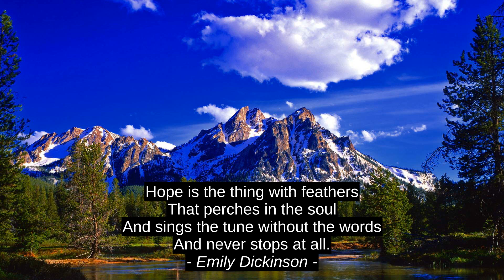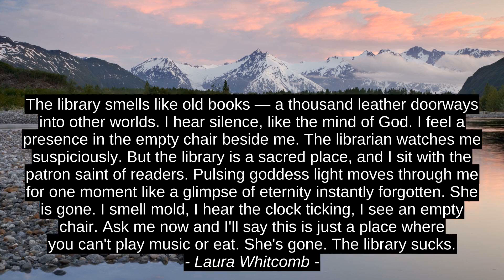Top Motivation Quotes - W. Clement Stone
Eminem, Henrietta Newton Martin, Laura Whitcomb, Hermann Hesse, Emily Dickinson, W. Clement Stone, motivation, citation, top, quotes, inspiration, best, success